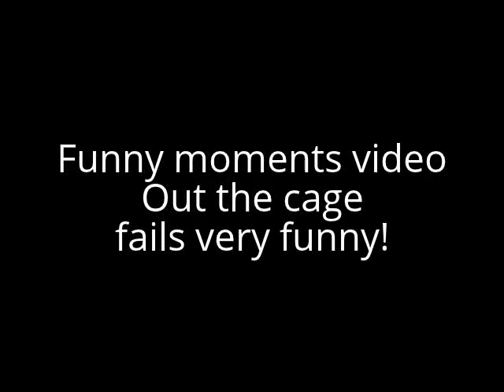BEST FUNNY moments Compilationvideo 2014 Video Lucu Lucu Bikin Ngakak